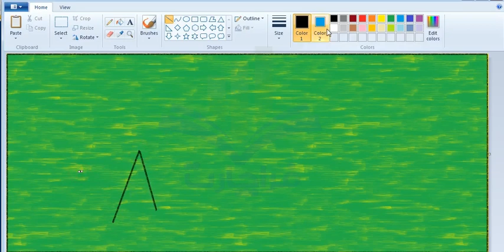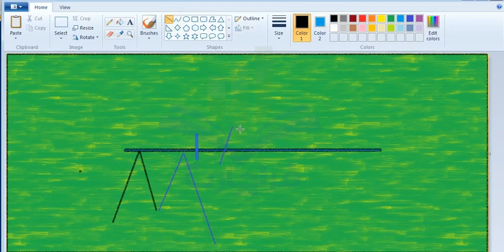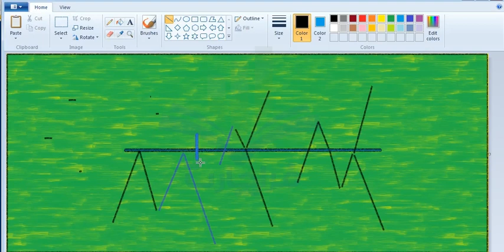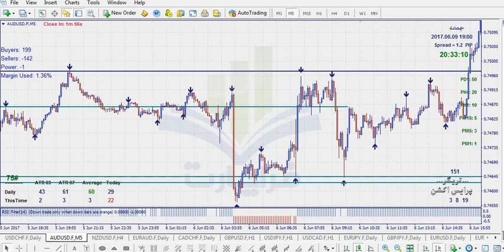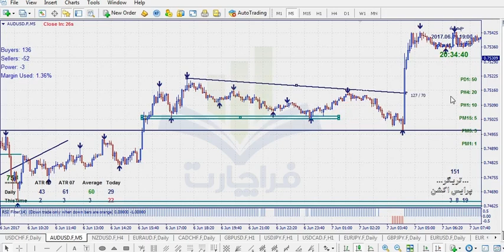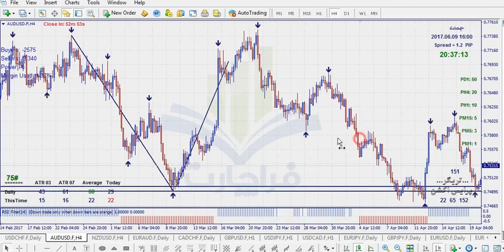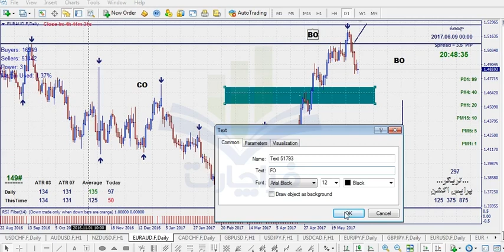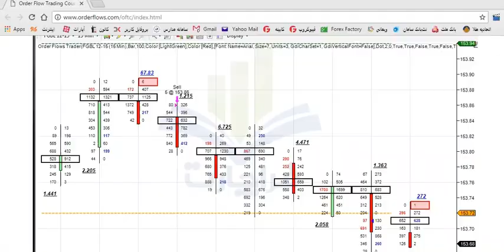آموزش پرایس اکشن (روند های قیمتی معرفی انواع شکست و تشخیص شکست یک سطح ) قسمت پنجم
آموزش پرایس اکشن قسمت 5

همان طور که از نام آن پیداست، پرایس اکشن تریدر، کسی است که معاملات خود را بر اساس اصول پرایس اکشن طراحی و اجرا می کند. معامله گر پرایس اکشن، همه چیز را ساده می بیند. این معامله گران از نمودارهای شلوغ، بیزار هستند و به همین دلیل، اکثر معامله گران این سبک، پرایس اکشن را استفاده از حرکات واقعی قیمت، بدون استفاده از اندیکاتورها و اسیلاتورها می دانند.
آموزش پرایس اکشن (روند های قیمتی (معرفی انواع شکست و تشخیص شکست یک سطح ) #6

آموزش پرایس اکشن روند های قیمتی معرفی انواع شکست و تشخیص شکست یک سطح  - قسمت 6